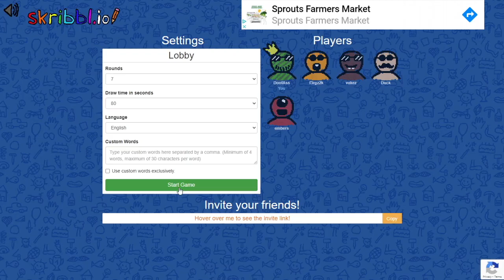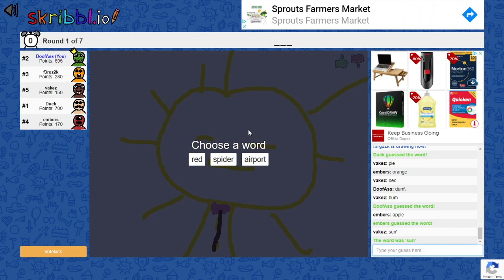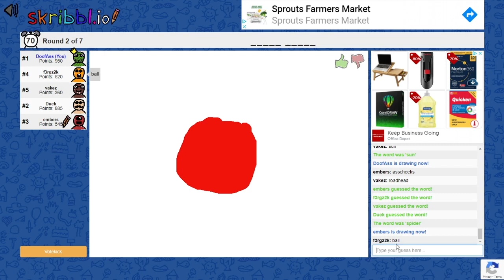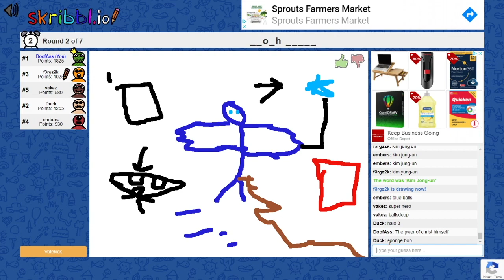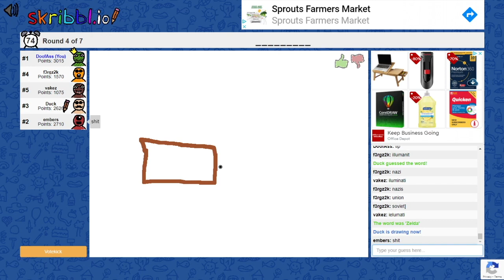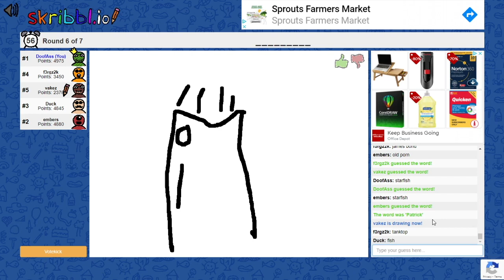Skribl Ft. F3rgz and Vakez-Day 19 (ALT)